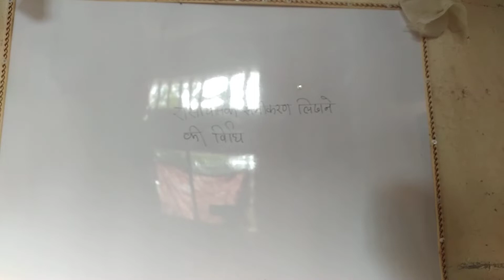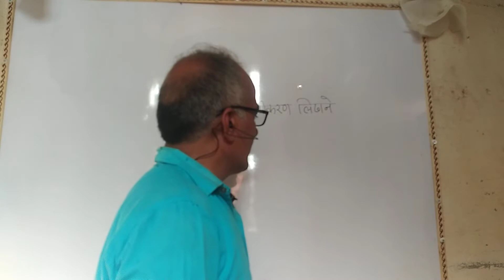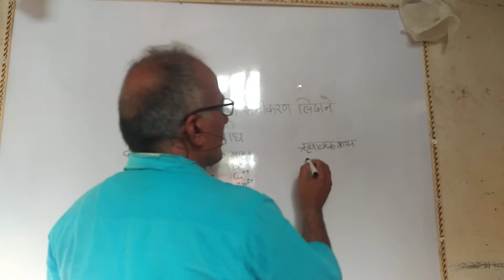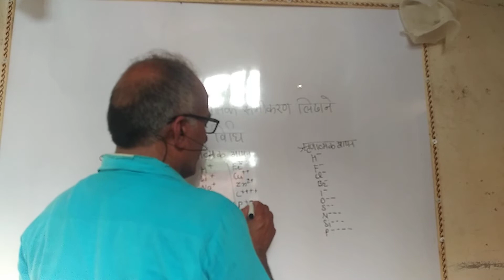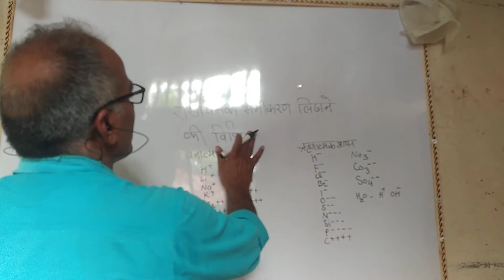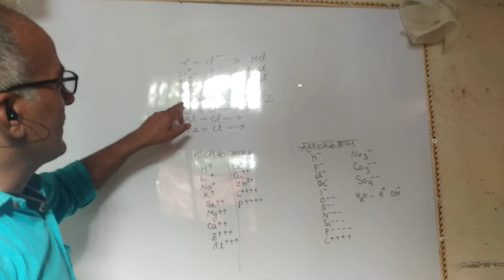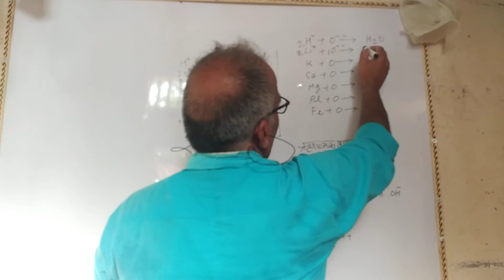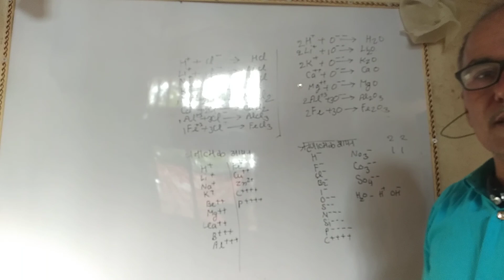रासायनिक समीकरण लिखने की विधि